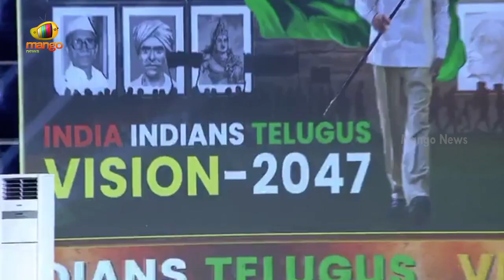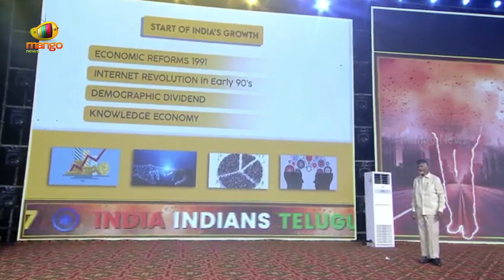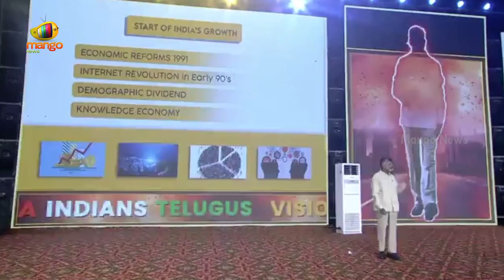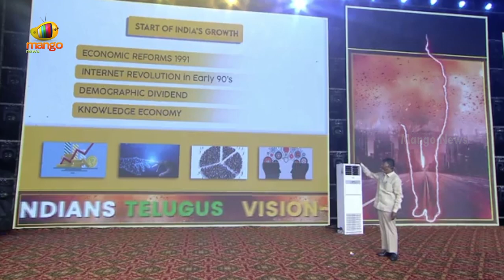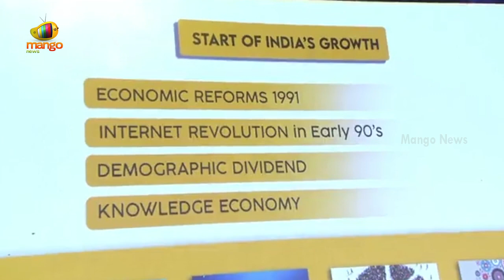TDP Chief Chandrababu Naidu Speaks About Engineering Education | AP Latest News | Mango News